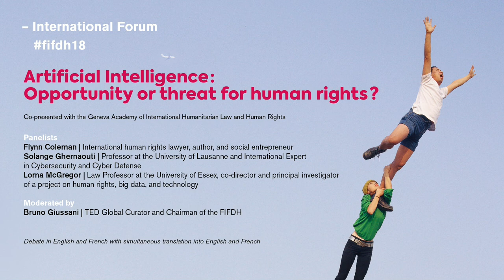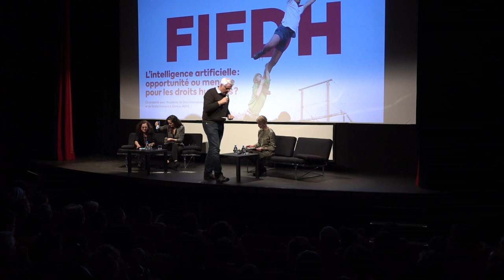Artificial Intelligence • Forum fifdh18 • english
AI, artificial intelligence, is already ubiquitous, in our smartphones, our applications, and our search engines.

Panelists
Flynn Coleman | International human rights lawyer, author, and social entrepreneur
Solange Ghernaouti | Professor at the University of Lausanne and International Expert in Cybersecurity and Cyber Defense
Lorna McGregor | Law Professor at the University of Essex, co-director and principal investigator of a project on human rights, big data, and technology

Moderated by
Bruno Giussani | International Curator of the TED Conferences and Chairman of the International Film Festival and Forum on Human Rights (FIFDH)